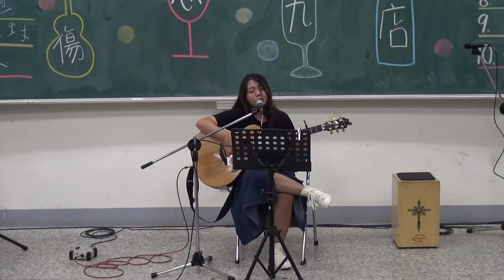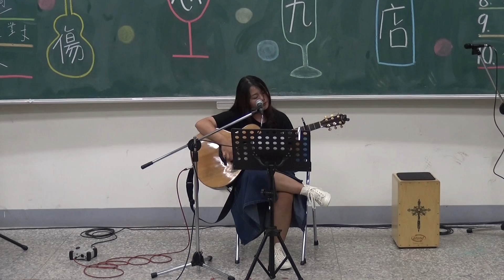第九屆暑訓 瑩芳 疑心病